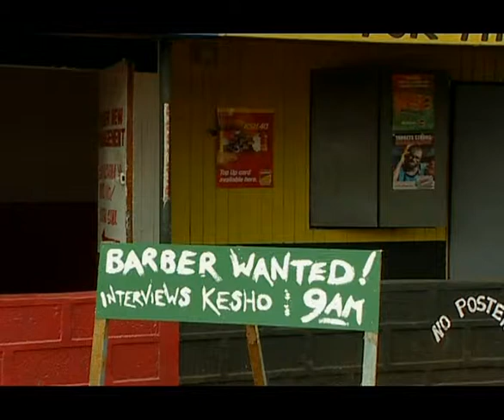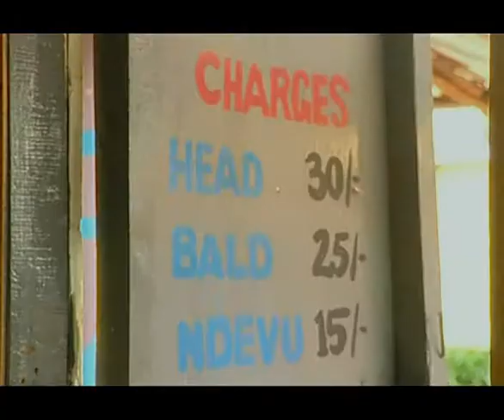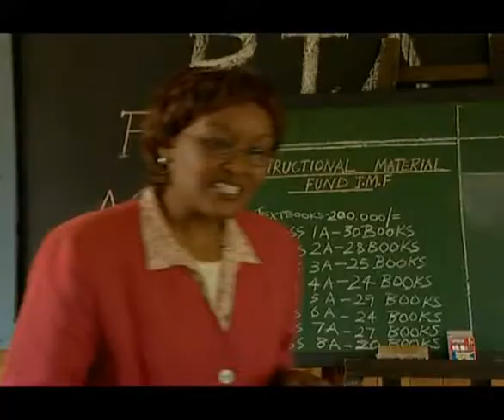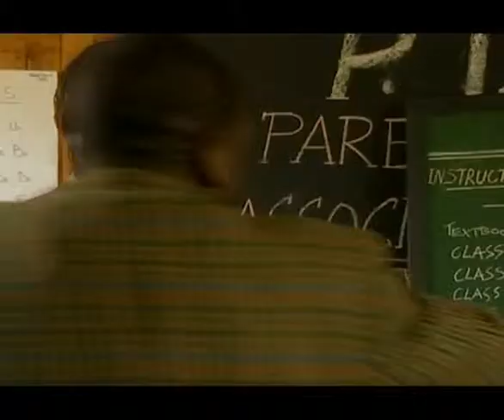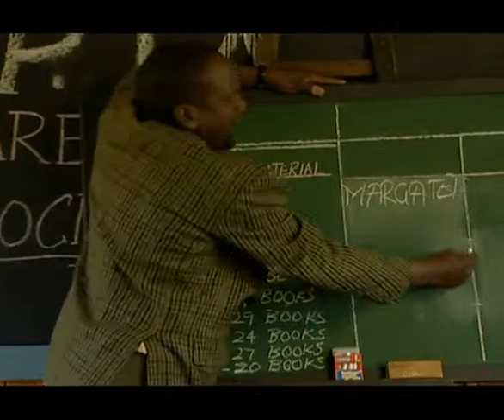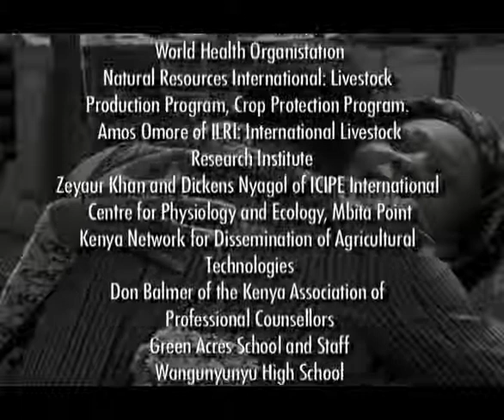Makutano Junction S03E04